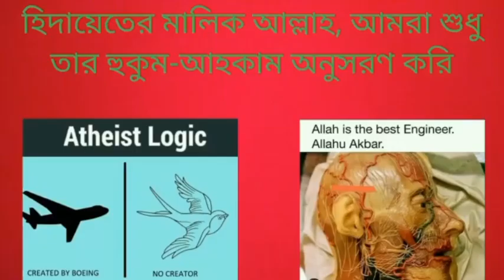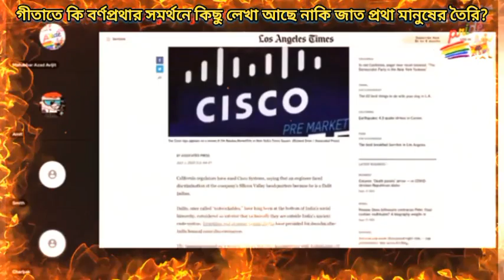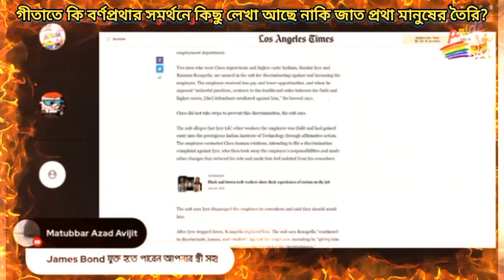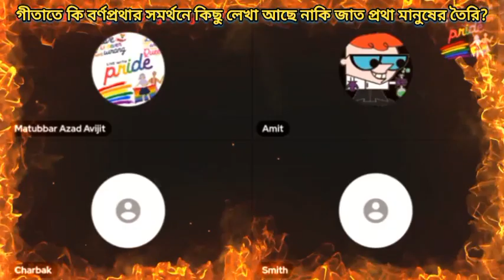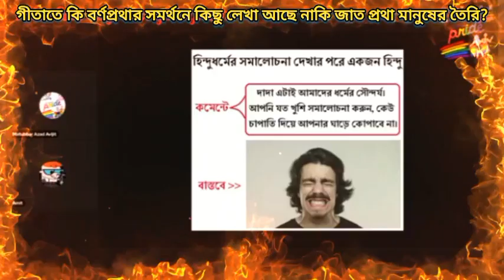গীতাতে কি বর্ণপ্রথার সমর্থনে কিছু লেখ আছে নাকি জাত পাত প্রথা মানুষের তৈরি?